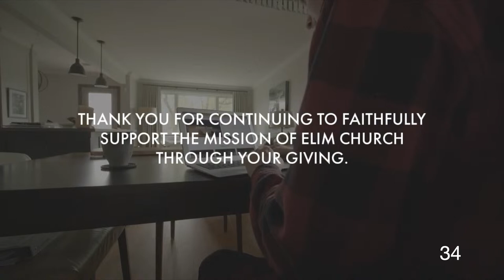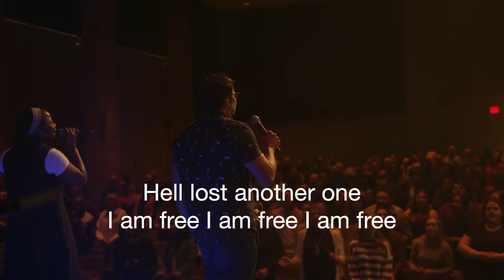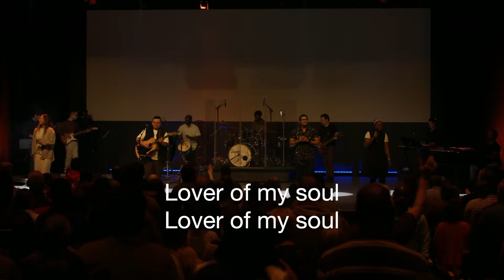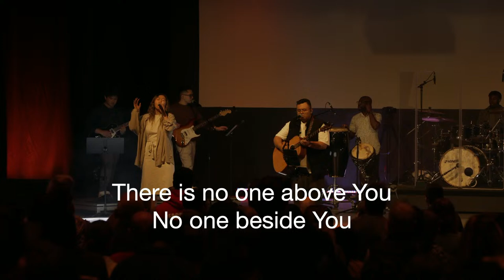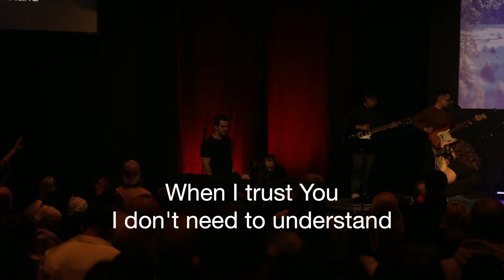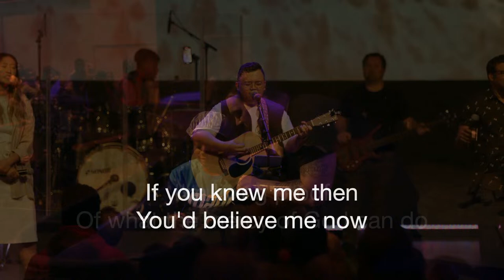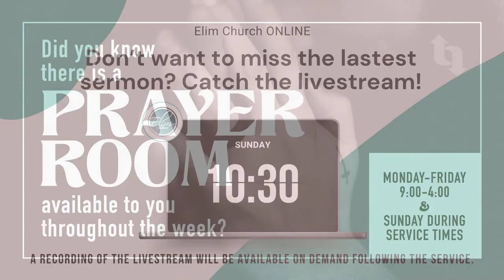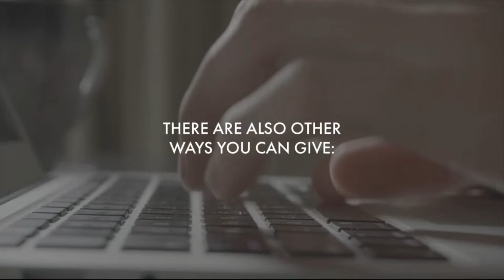April 7, 2024 10:30 AM || Online Worship Experience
Welcome to Elim Church Online. We're so glad you've joined us!

Today, Pastor Lukas emphasizing the profound significance of taking that step in one's journey towards baptism. Urging us to not to let anything hold us back from fully following Jesus.

OR

Worship Songs
Written by: Aaron Moses | Chuck Butler | Dante Bowe | Enrique Holmes | Jesse Cline | Maryanne J. George
No One
Written by: Chandler Moore | Chris Brown | Chris Tomlin | Jason Ingram | Steven Furtick
New Wine
Written by: Brooke Ligertwood
CCLI Song # 7102397
Mercy
Written by: Chris Brown | Dante Bowe | Jason Ingram
CCLI Song # 7171583
Written by: Brett Younker | Karl Martin | Kirby Kaple | Matt Redman | Pat Barrett
Elim Church Saskatoon
419 Slimmon Rd
Saskatoon, SK
S7V 0E3